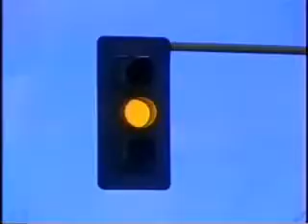The Zoo Gang Part 9 of 10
This classic hard to find movie from 1985 stars Jason Gedrick from Iron Eagle and The Heavenly Kid along with Eric Gurry and Tiffany Helm, Gina Battist and Jackie Earl Haley and it's so good. No Copyright Infrigment Intended just want this movie to get out to all the fans!